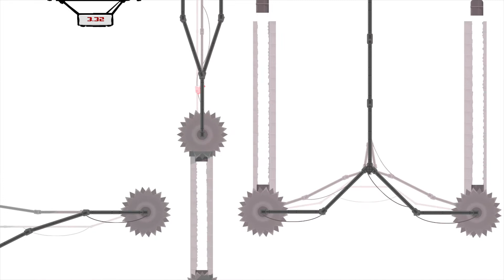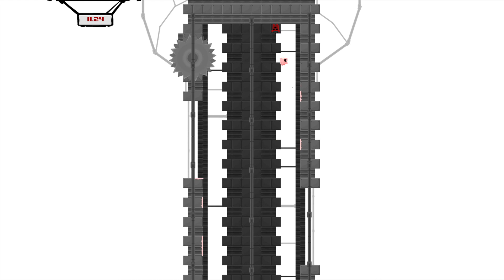Super Meat Boy Impossible Boy PS4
This is the no death run of Super Meat Boy's Cotton Alley Dark World. I'm pleased with the run but it has a few breaks in it, as I was on  the phone and not expecting to do it but I guess thats the way these things go. I hope it helps others get the platinum as I use every trick I knew to bag this elusive and rare trophy. I hope you Enjoy!